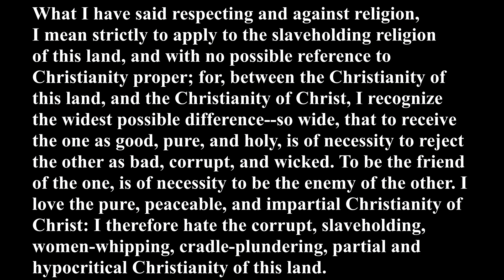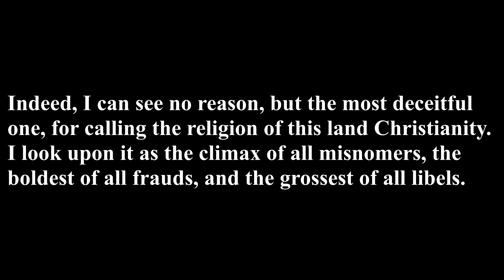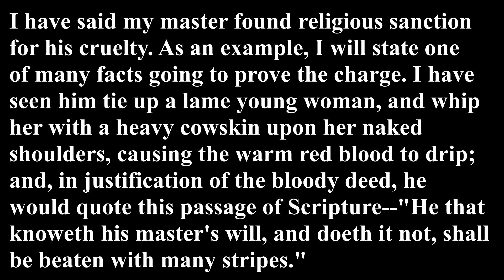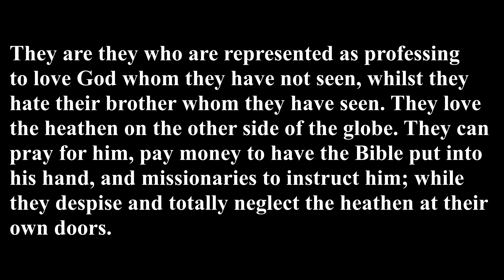Did the Bible Support American Slavery?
Here are the videos from Whaddo You Meme?? regarding slavery in the Bible. I must say the guy has an attitude that's pretty cringy, but then again so is the attitude of the atheist YouTuber, CosmicSkeptic, whom he's responding too. Below are links to the videos on this issue that I found to be particularly substantive, as well as a link to Whaddo You Meme's full Bible and Slavery playlist. Feel free to watch them all, but definitely watch the three that I list as being particularly substantive. Parts 2 and 3 are where he goes deep!

Why Cosmic Skeptic is WRONG about the Bible and Slavery (Part 3)